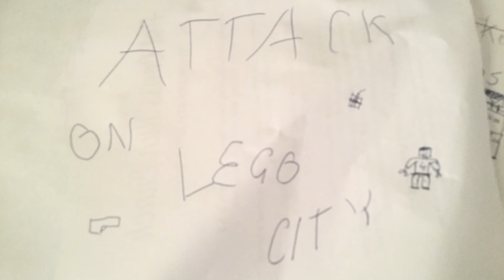ATTACK ON LEGO CITY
Based on a true story of WW2 (World War 2)